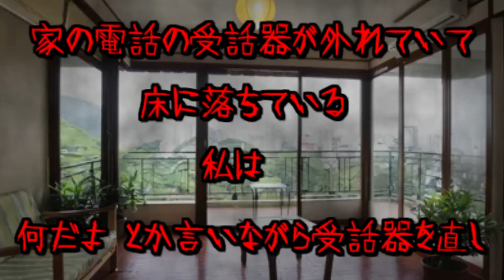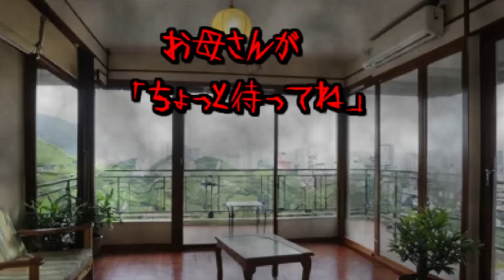【怖い話】留守番中の電話・・・